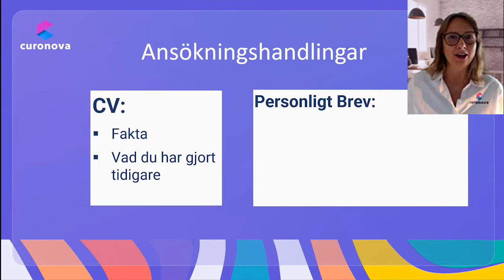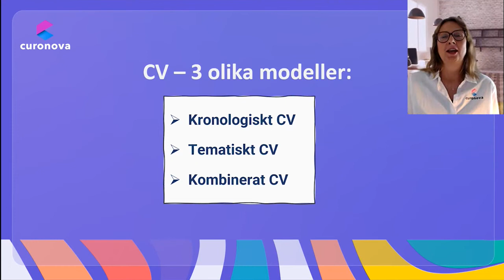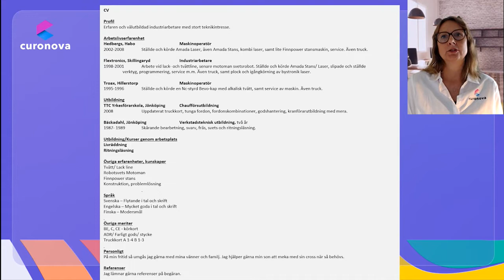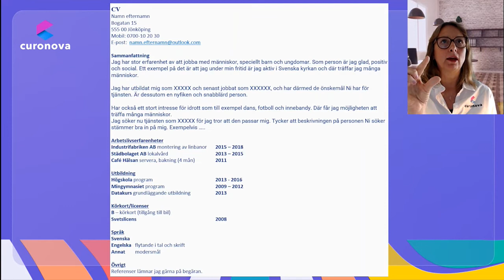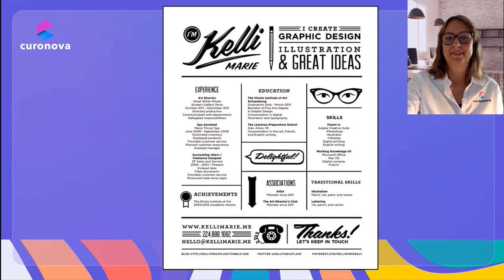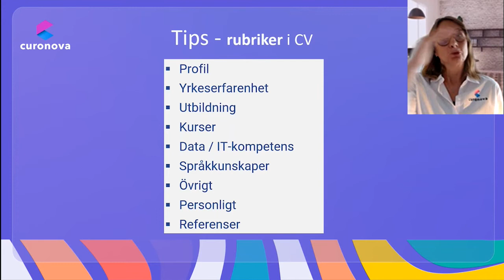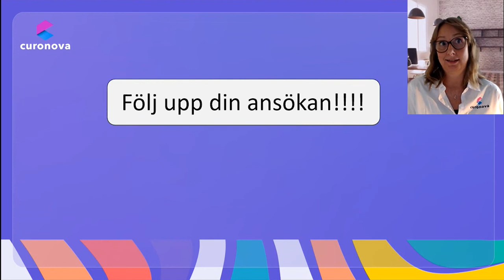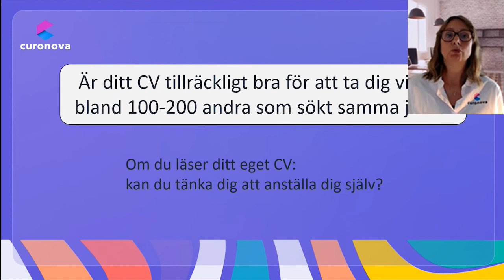Ett Slagkraftigt CV med Maria Ahl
Maria berättar om hur man skriver ett riktigt bra CV och ger även exempel på bra samt mindre bra CVn som kan finnas.

Du kan så våra online seminarium på Curonova TV;